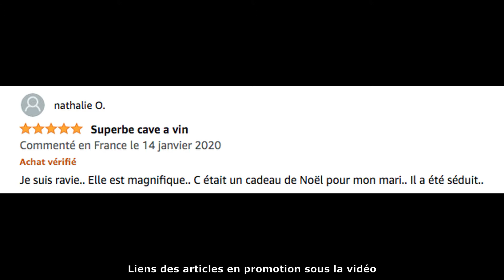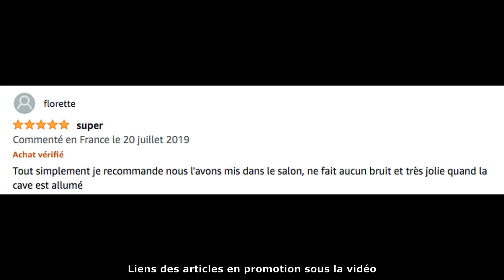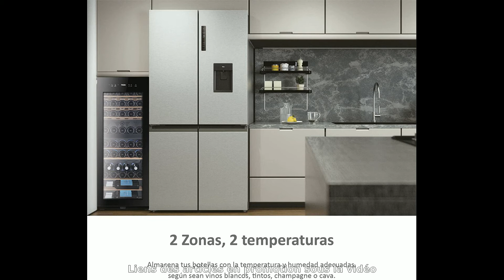Top 3 Meilleure Cave à Vin de mise en service 2025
⭐ KLARSTEIN Bellevin Uno - Cave à vin
⭐ CANDY DiVino CWC 021 ELSP/N
⭐ Haier Cave à vin WS53GDA

Dans cette vidéo je vais vous aider a faire la bon choix et vous présenter présenter le top 3 des Meilleures Cave à Vin de mise en service 2024